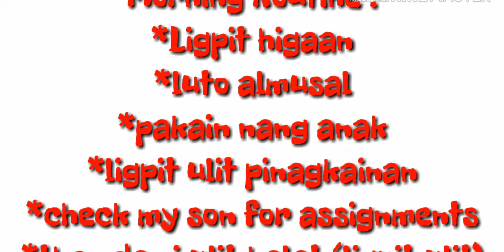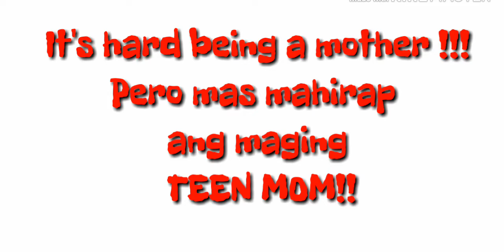Morning Routine being a MOm||Sing Along w/kyo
Mommy duty
Mommy routines